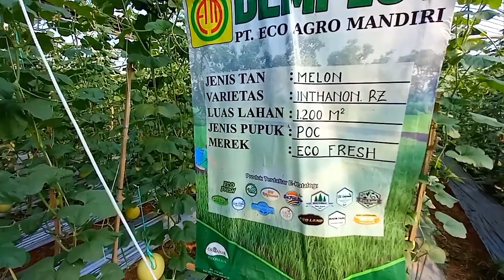51 Hari Melon Inthanon Demplot POC Eco Fresh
adalah Pemborong green house